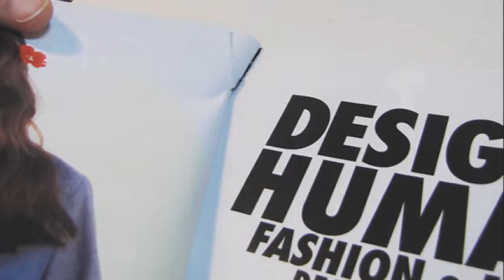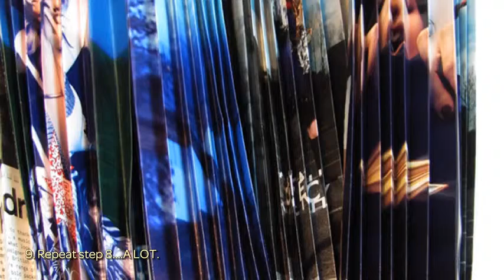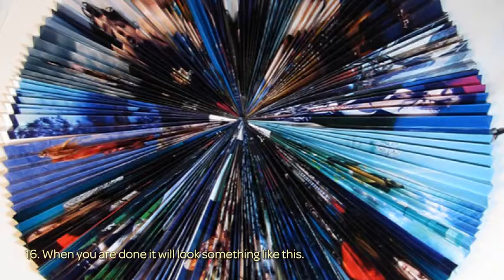Create Cool Magazine Fan Wall Art - Home - Guidecentral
About this DIY project:
- Title: Create Cool Magazine Fan Wall Art

Supplies:
- Magazines
- Scissors
- Hot glue gun
- Heavy craft paper or card stock